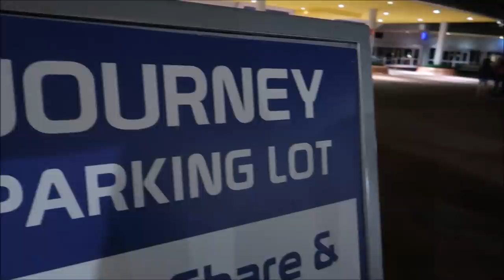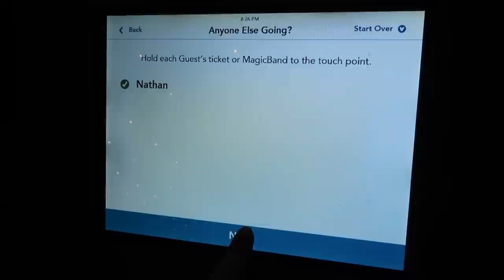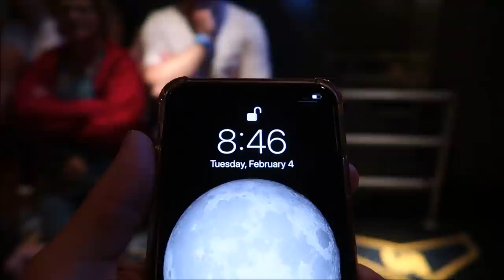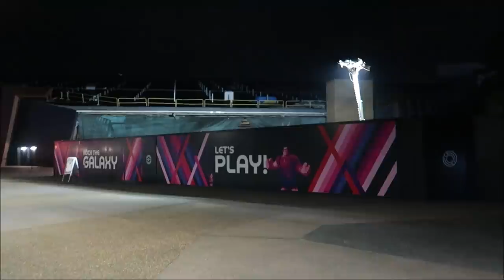Epcot At Night | How empty is the park during Extra Magic Hours?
Hey friends in today's video I go to Epcot  With only 30 minutes left of it being open But there are extra magic hours that run for 2 hours Even though I am not a resort guest I can still stay in the park Just I cannot ride. any rides So I decided to take a look at how empty and quiet the park is

David
Dawn
Fulvio
Leslie
Christina
Beth
Chandra
Jesse
Brock
Susana
Tracey
Crin
Ronald
Charisse
Thomas
Joe
Mary
Paula
Kari
Jacob
Angela
Frances
April
Erin
Taylor
Daniel
Juile